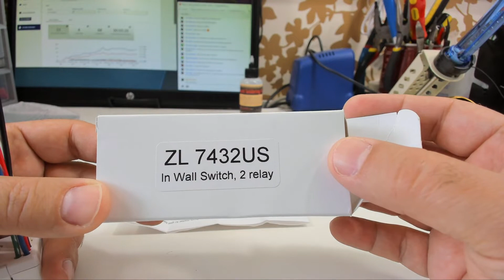Solrep2000 - Budget temperature-controlled soldering iron, unboxing, review and demo (plus tips)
Budget Soldering irons mostly suck.  But, this one sucks less.  In fact, it's kinda not bad.  I'd even go as far to say, with all the tips, temperature control and price... it's good.  And worth checking out.

Get some of the other stuff I have on my desk:
Hakko FX888DSoldering Station
Quad Helping Hand
Glue gun (that will burn me)
Hot Air gun
iFixit 64-bit set
Non-magnetic tweezers
My awesome wirestrippers
My computer
Brio 4K Webcam
AV.io 4K Capture card
Panasonic 4K FZ1000
AT2020 mic
My drawers
The monitor and keyboard stand
Command strips Velcro

FAQ:
What's the keyboard in the thumbnail?
Best Starter Keyboard
Cooler Master QuickFire Rapid (QFR)

Lube - krytox 205
Solder - Kester Lead-free No-clean

If you haven't checked out my channel before lots of fun electronics stuff.
(it's YouTube, just a bitly link)